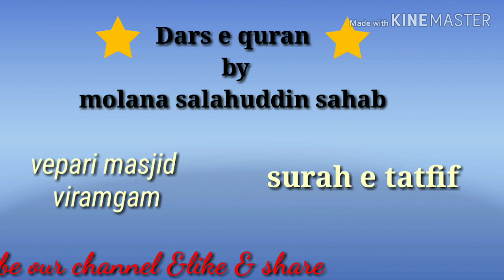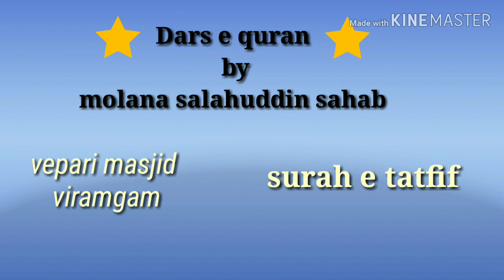Tafsir surah e tatfif by molana salahuddin sahab